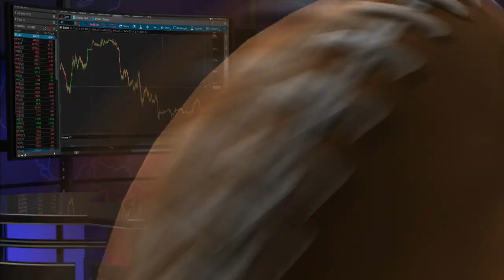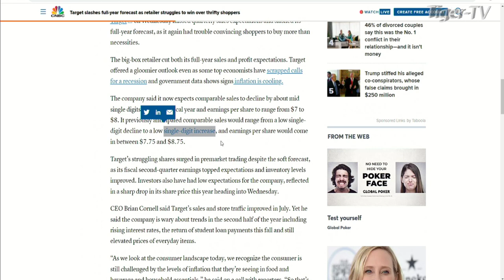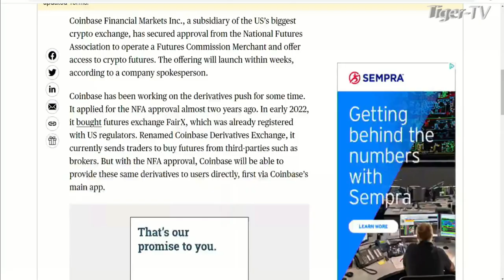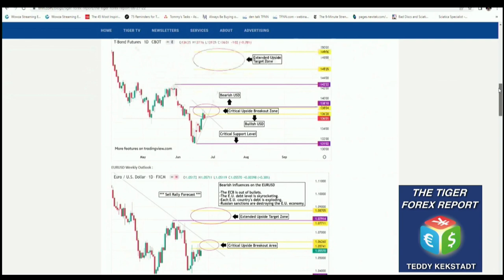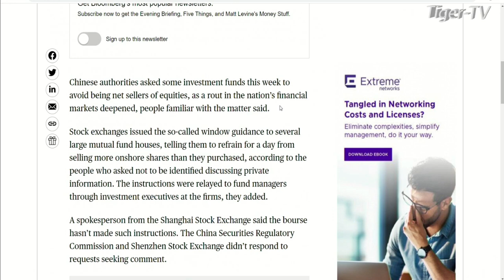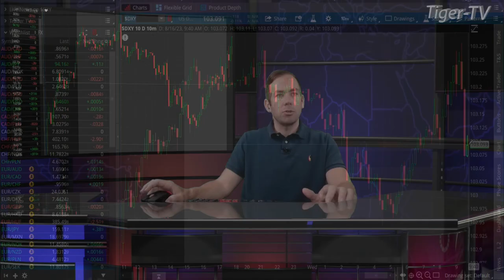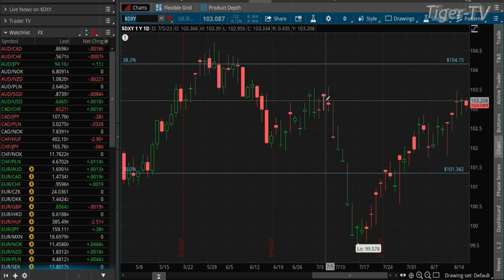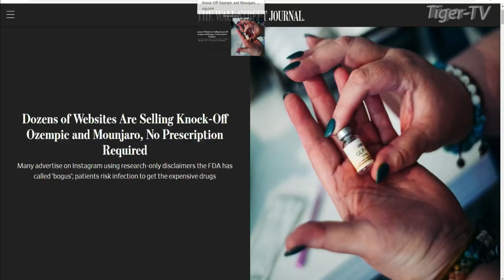August 16th The Morning Market Kickoff with Tommy O'Brien on TFNN - 2023